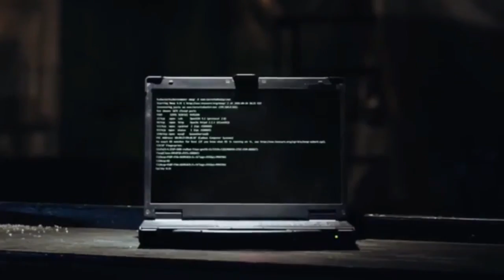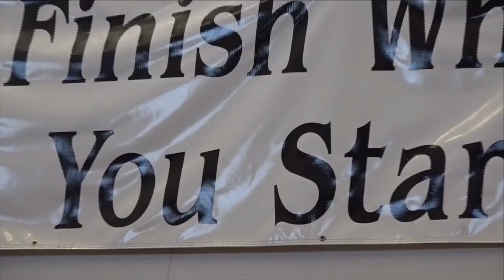Bulldog TV News - January 9, 2017